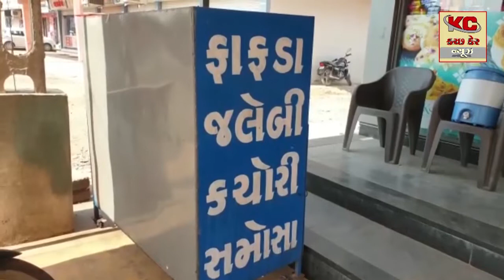મહેશ્વરી યુવા સંગઠન ગાંધીધામ દ્વારા આયોજિત ફ્રી નિદાન કેમ્પમાં 250 દર્દી લાભ લીધો હતો